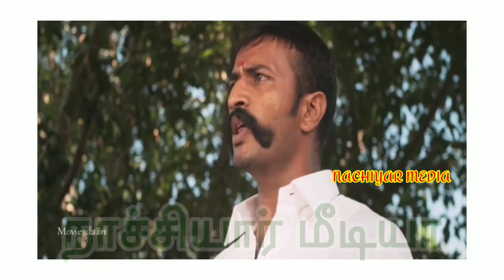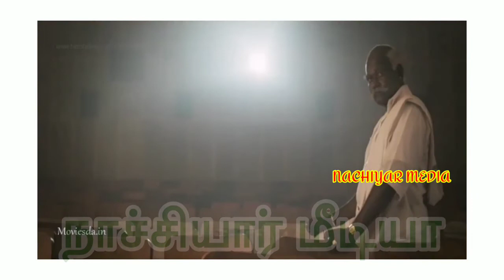Thilagar tamil movie mass scene/ தமிழ் மூவி ஆக்சன் சீன்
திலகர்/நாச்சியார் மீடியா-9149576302